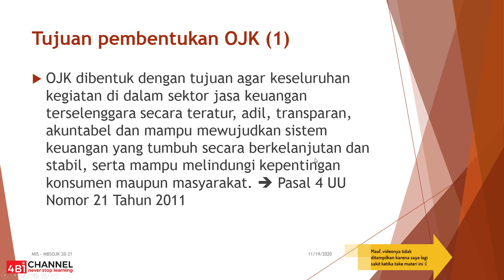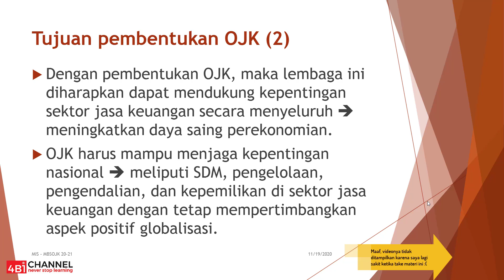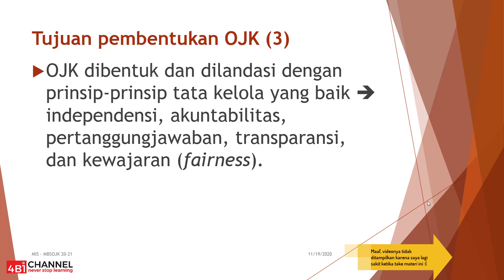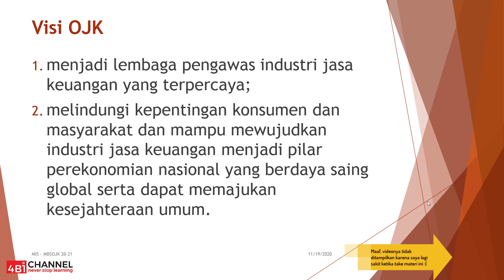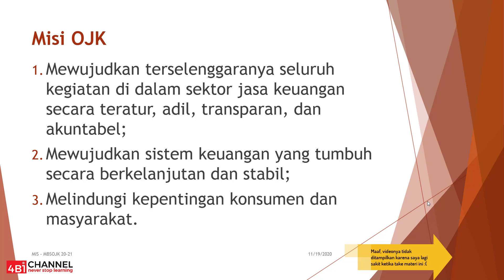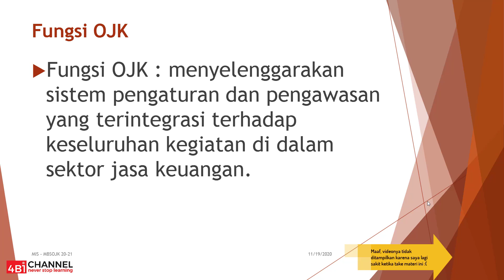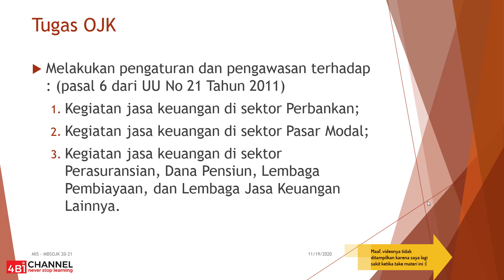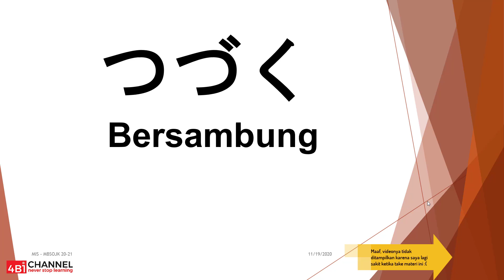Bank Sentral dan OJK - Pert 9 (2)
Kelembagaan OJK
4. Tujuan pembentukan OJK
5. Visi, Misi, Tujuan, Fungsi dan Tugas OJK

Backsound : Andra and The Backbone (Musnah)